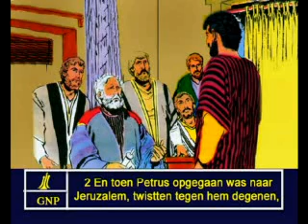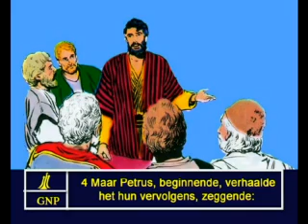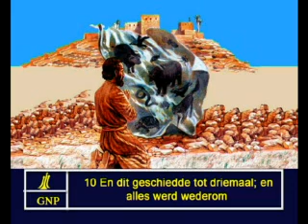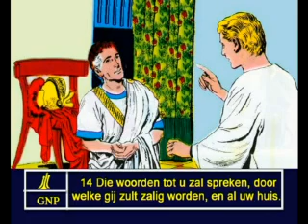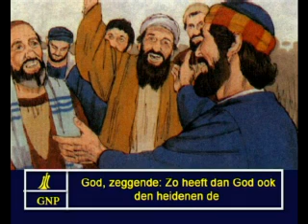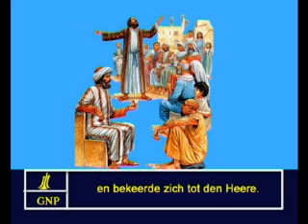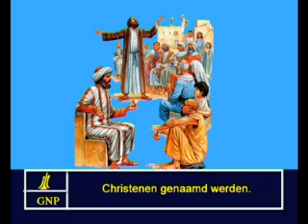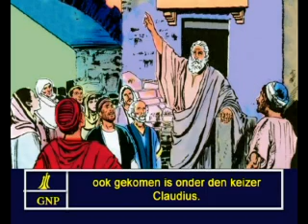Acts 11 Dutch Picture Bible